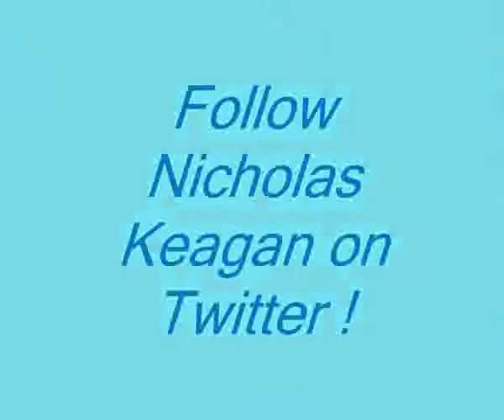Nick Keagan & Gerard Joling Finale SDOHIJ